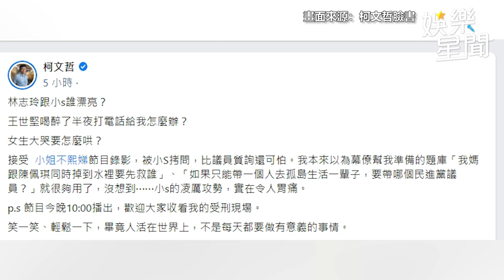小S嬌喊「柯柯」！想摸胸秒被拒 柯文哲嚇歪：半條命沒了｜娛樂星聞